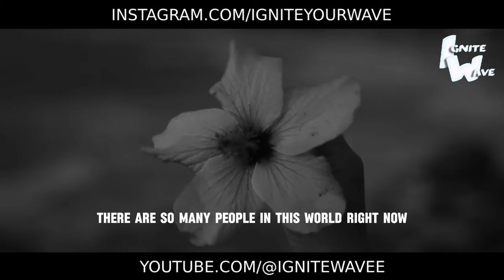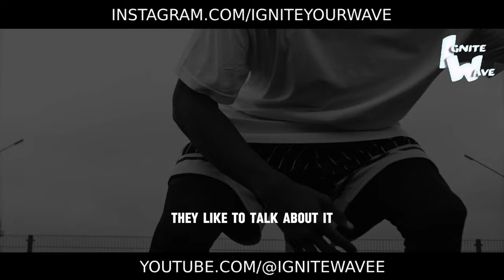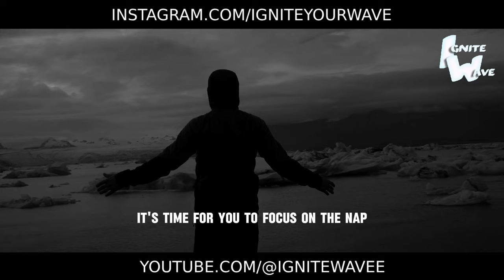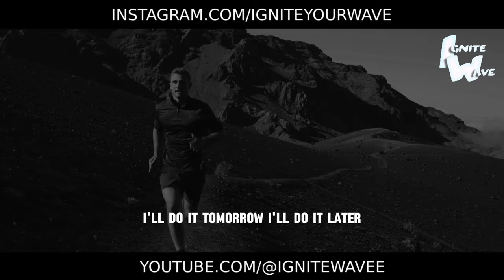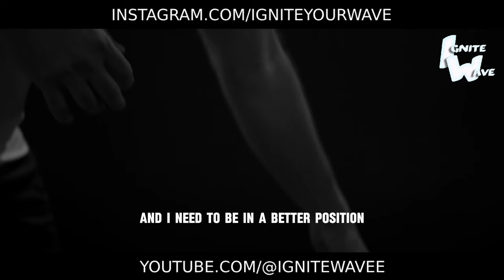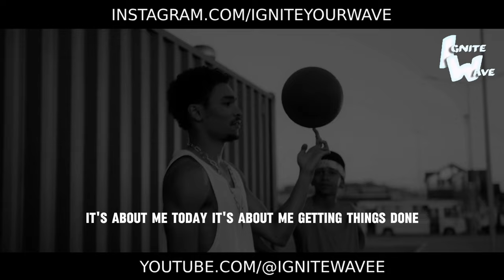I WILL NOT GIVE UP - Motivation Speech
In the face of adversity, amidst the storms of life, there's a fierce declaration that echoes in the depths of our souls: "I will not give up." 💪

Join us for an electrifying motivational speech that ignites the fire of resilience within you. No matter the obstacles, no matter the setbacks, you possess an indomitable spirit capable of overcoming any challenge.

This speech is a battle cry, a rallying call to rise from the ashes of defeat and press onward with unwavering determination. It's a reminder that every setback is a setup for a comeback, and every failure is a stepping stone to success.

Are you ready to defy the odds and claim victory over adversity? Let this speech be your guiding light, empowering you to persevere in the face of life's greatest trials.

Watch now and embrace the power of resilience. Embrace the challenges, embrace the journey, and watch as your unwavering resolve propels you towards greatness. You are stronger than you know, and with determination as your ally, there's nothing you can't achieve. 🔥